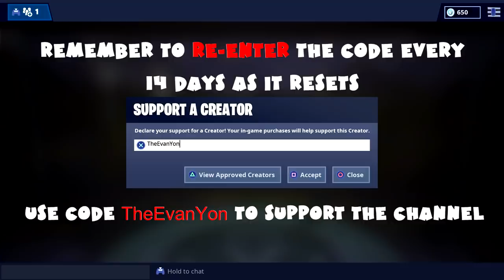(Chapter 1) ALL Week 2 Challenges Guide - Fortnite Battle Royale Season 8 (2019)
0:06 Stage 1: Land at The Block (1 total, 1 Battle Star)

0:26 Stage 2: Land at Dusty Divot (1 total, 1 Battle Star)

0:37 Stage 3: Land at Polar Peak (1 total, 1 Battle Star)

0:52 Stage 4: Land at Snobby Shores (1 total, 1 Battle Star)

1:06 Final Stage: Land at Paradise Palms (1 total, 1 Battle Star)

1:17 Deal damage to descending Supply Drops (200 total, 5 Battle Stars)

1:48 Eliminations at Salty Springs or Haunted Hills (3 total, 10 Battle Stars)

2:12 Gain health from Apples (25 total, 1 Battle Star)

3:02 Gain health from Campfires (50 total, 2 Battle Stars)

3:48 Gain health using Med Kits (50 total, 2 Battle Stars)

4:08 Visit the furthest North, South, East and West points of the island (4 total, 5 Battle Stars)

5:40 Deal damage to opponents with a Pirate Cannon (100 total, 10 Battle Stars)

6:29 Search a Chest in different Named Locations in a single match (3 total, 10 Battle Stars)

7:17 Discovery Challenge Week 2